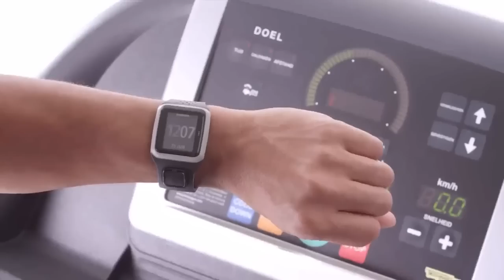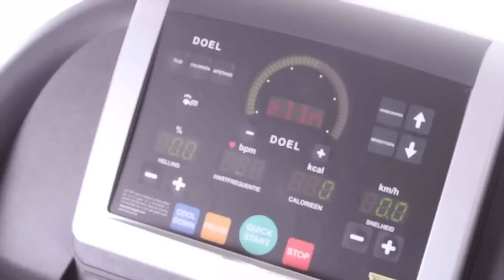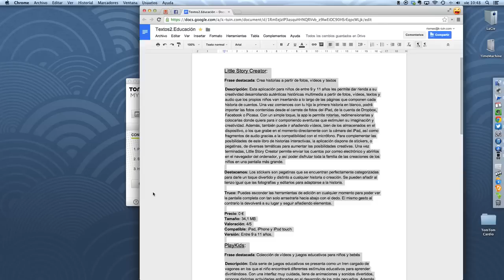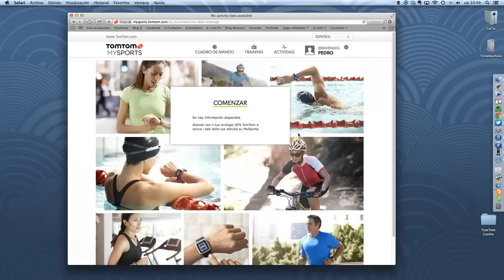Reloj Deportivo TomTom GPS Cardio Multi Sport, Análisis y Review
el Reloj TomTom Multisport Cardio GPS con el que podrás consultar de un solo vistazo las estadísticas principales de las carreras, actividades en bicicleta y natación en un mismo lugar. Visualízalas en su pantalla de alta resolución y alto contraste. Entrena con este reloj ultraligero diseñado para multiatletas. Te permite entrenar de una manera más eficaz con gráficos precisos, visualizando el rendimiento del entrenamiento en sus tres modos con una visualización excepcional. Su pantalla es duradera y está pensada para soportar cualquier tipo de arañazo o golpes que pudiera sufrir entrenando. Podrás desplazarte por los menús de forma intuitiva y cómoda usando el botón de control único, así no tendrás que parar para consultarlas. Incluso te da la posibilidad de anclarlo a tu bici para usarlo como ordenador de datos y seguir tu evolución y estadísticas de entrenamiento. Podrás incluso realizar un seguimiento de tus entrenos de natación, tanto en piscina cubierta como en exteriores, midiendo brazadas, tipo de brazada, distancia, velocidad y mucho más. Una vez terminado el entrenamiento, puedes sincronizar toda la información y analizarla a través de las apps y sitios más populares para deportistas. No necesitas otros sensores para medir tus estadísticas y entrenos ya que lleva integrado un pulsómetro para que no dependas de llevar ninguna banda independiente en el pecho.